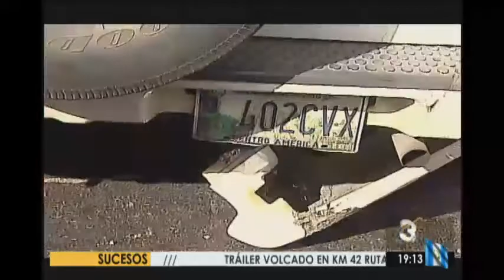Accidente de tránsito dejó a una familia herida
Este ha sido un fin de semana de percances viales, como el sucedido esta tarde en el periférico, que por fortuna y pese a lo aparatoso, no le costó la vida a los implicados. Los piloto involucrados fueron arrestados.